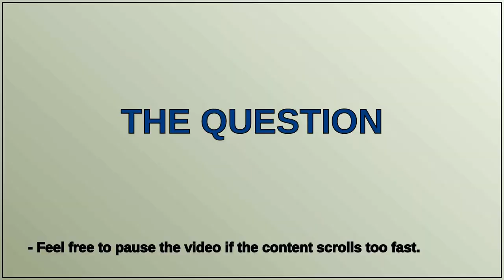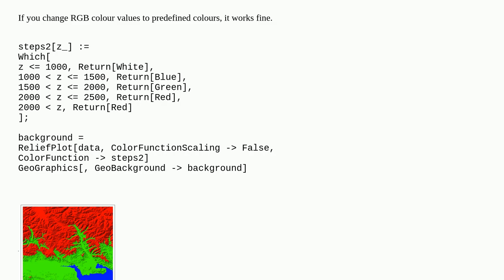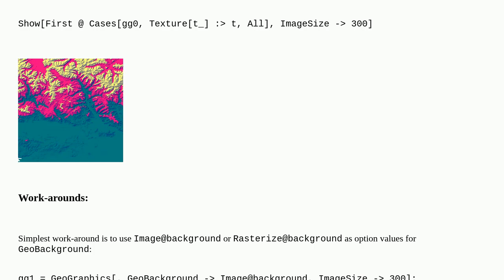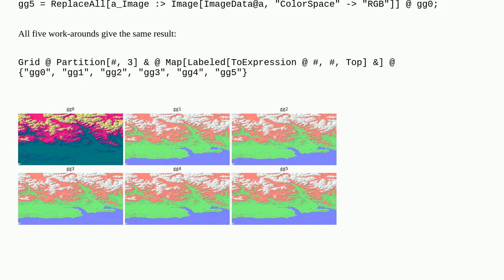Mathematica: Preserve Color In GeoBackground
Preserve Color In GeoBackground

A special thanks goes out to the community

  plotting geographics background